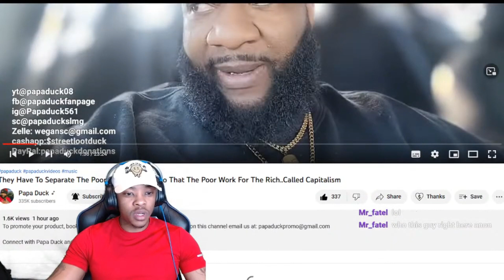They Have To Separate The Poor From The Rich So That The Poor Work For The Rich